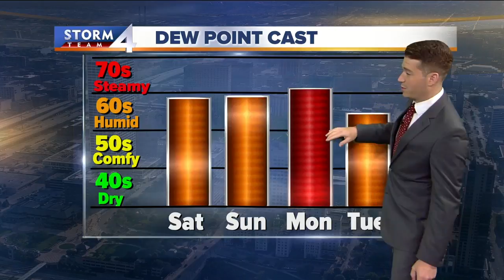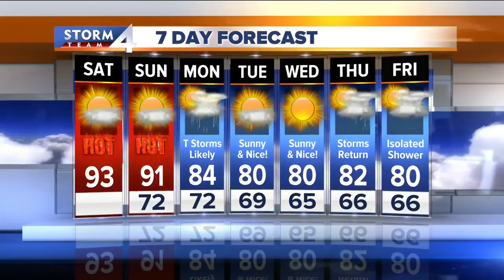Meteorologist Josh Wurster Saturday Forecast